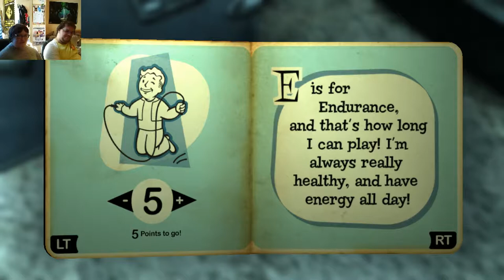Louby & Rewind Play Fallout 3: A Birth In The Family